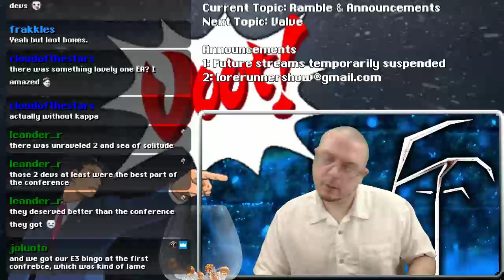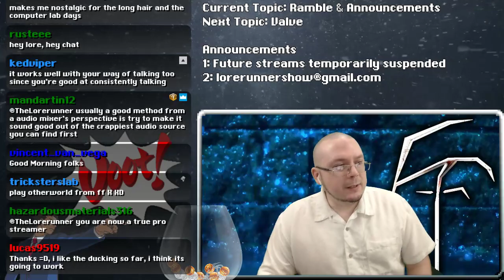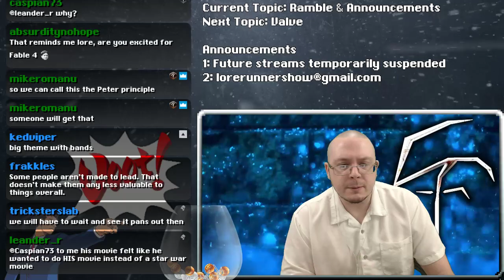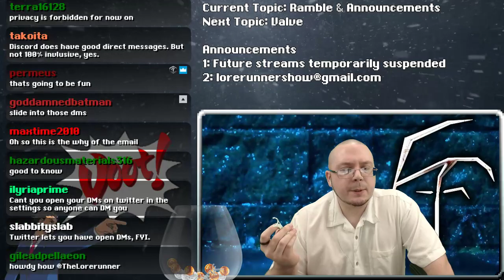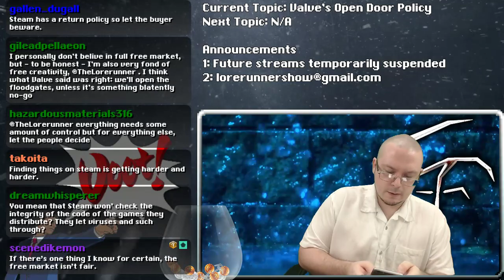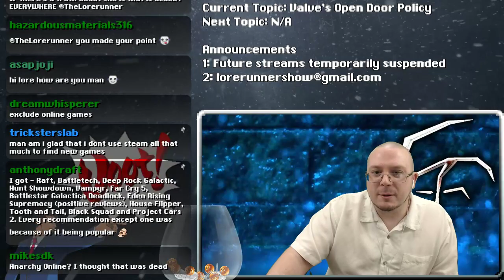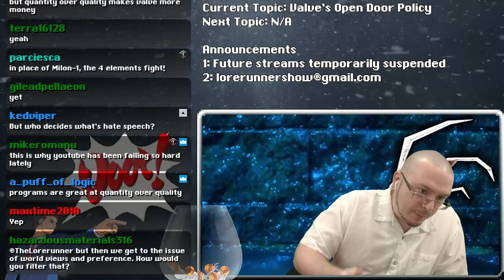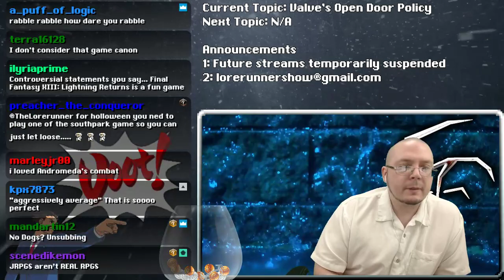Loreweek 6-10-2018: Two Stream Announcements (& Valve)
26:00 The Valve & Quality Control discussion